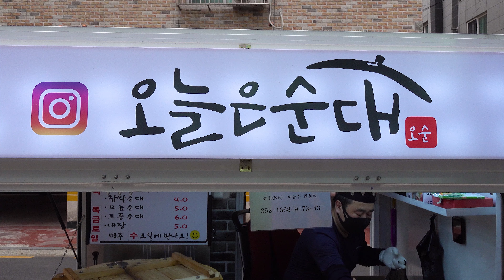웨이팅 5시간 실화? 오늘 안에 먹을수 있을까? 탱탱하고 잡내없고 감칠맛 좋은 순대 내장 간 허파 염통 오소리 오돌뼈 찹쌀 모듬 토종 오순스페셜 ! 의정부 맛집 오늘은순대 순대트럭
😘 웨이팅 5시간 실화? 오늘 안에 먹을수 있을까? 탱탱하고 잡내없고 감칠맛 좋은 순대 내장 간 허파 염통 오소리 오돌뼈 찹쌀 모듬 토종 오순스페셜 ! 의정부 맛집 오늘은순대 순대트럭 sundae Korean sausage pork intestines liver lung cartilage Korean street food 한국 길거리 음식

🔎Information

◼️ 상호(store name) :  오늘은순대

◼️ 가격(Price) : 찹쌀순대 KRW 4,000  • USD 3.58
                           모듬순대 KRW 5,000  • USD 4.47
                           토종순대 KRW 6,000  • USD 5.37
                           내장 KRW 5,000  • USD 4.47
                           오순스페셜(찹쌀+토종+내장의 가성비 갑 메뉴) KRW 10,000  • USD 8.95

◼️ 위치(Location) :
   🗺️ google map :
   🗺️    naver map :